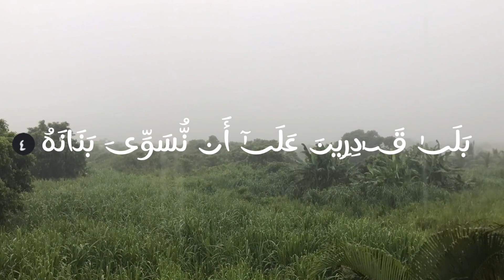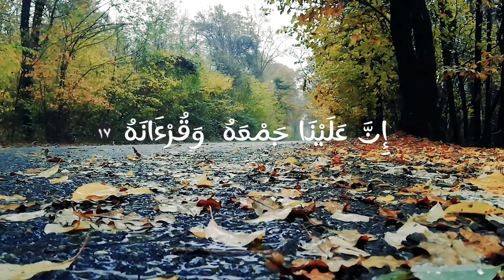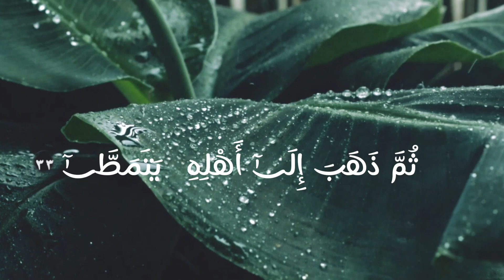Surah Al Qayamah ll Beautiful Recitation